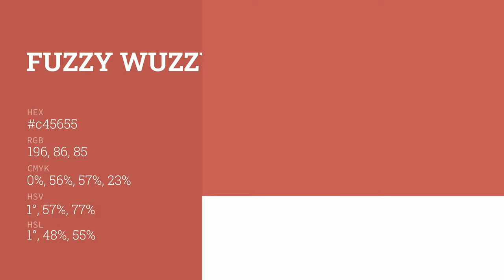Fuzzy Wuzzy Brown color c45655 hex color - Brown color - Cool color c45655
What color is Fuzzy Wuzzy Brown ? c45655 hex color - Brown color - Cool color c45655

Hex c45655 Color Code is also known as Fuzzy Wuzzy Brown color.